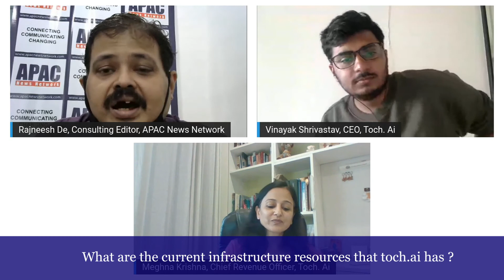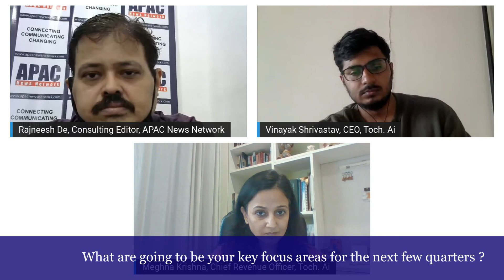Toch.ai has Cut the Entire Media Broadcast and Transmission Process from an Hour to a Minute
“Toch.ai has cut the entire media broadcast and transmission process which now takes manually an hour to a minute,” claim Vinayak Shrivastav, CEO & Co-Founder, Toch.ai and Meghna Krishna, Chief Revenue Officer, Toch.ai in an exclusive discussion with Rajneesh De, Consulting Editor, APAC News Network.